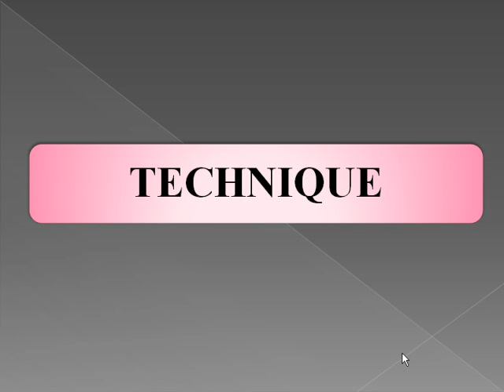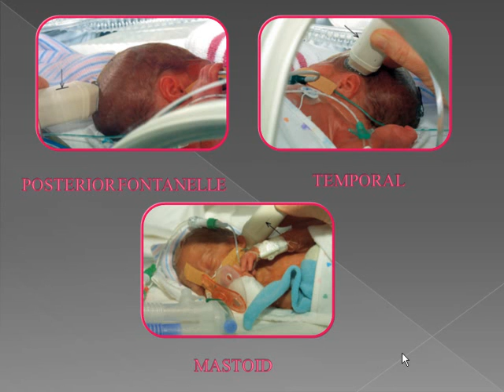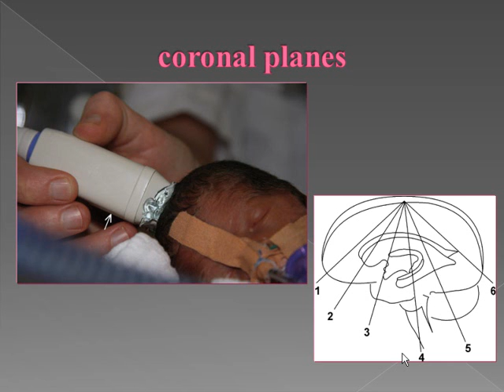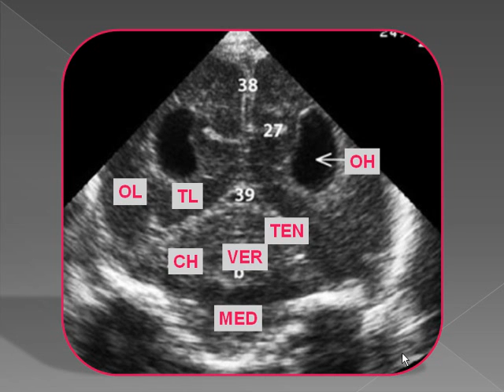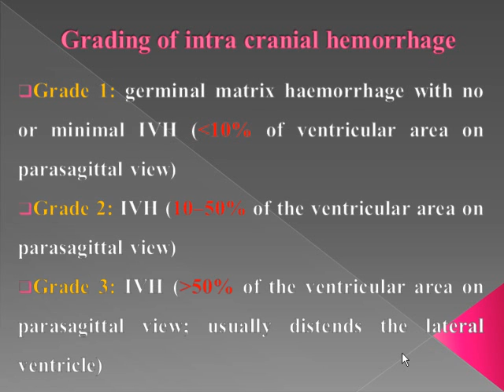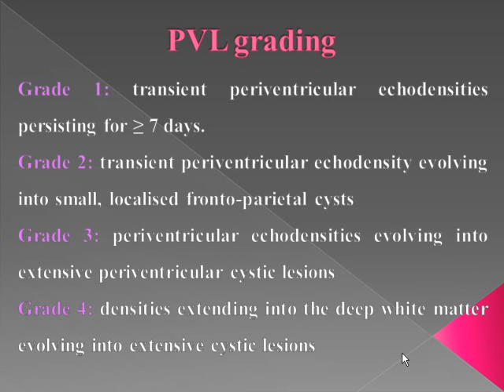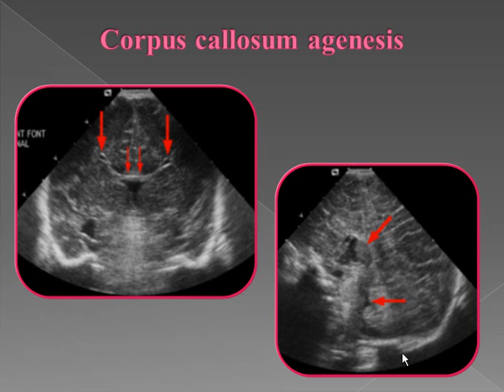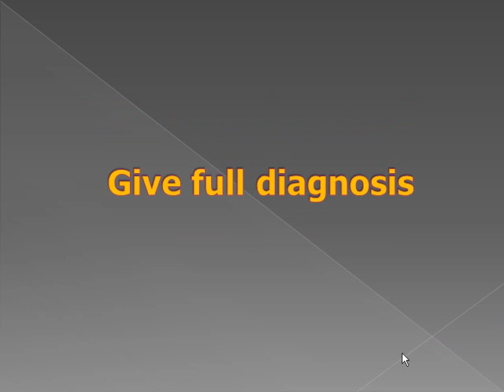Radiology - Trans-cranial Ultrasonography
Dr. Hossam Sakr, MD
Trans cranial US
Brain Imaging Series
SSR Radiology Diploma
Cairo University, School of Medicine
Kasr AlAiny School of Medicine
Egypt